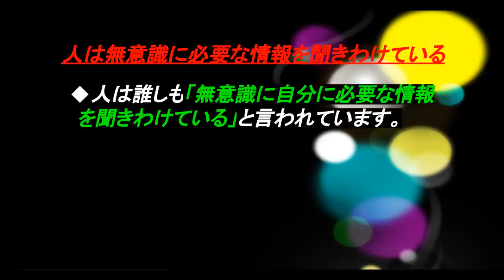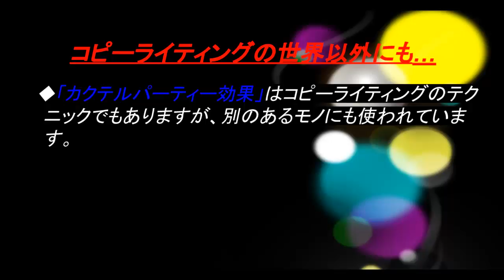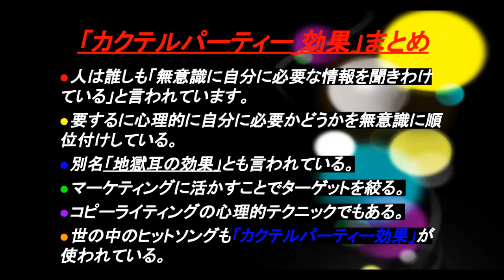別名「地獄耳効果」、カクテルパーティー効果とは？(コピーライティング心理学)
別名「地獄耳効果」、カクテルパーティー効果：人は無意識に必要な情報を聞きわけている？について解説(コピーライティング心理学)

ネットビジネス、メルマガアフィリエイト、セルフブランディングの構築やDRM関連の基礎知識から極秘情報、 マインドやノウハウ等を動画やブログ、メルマガで発信しています！